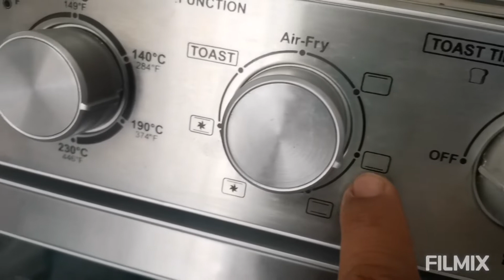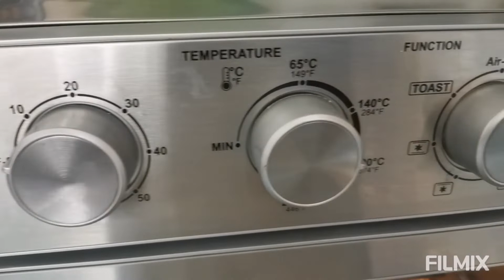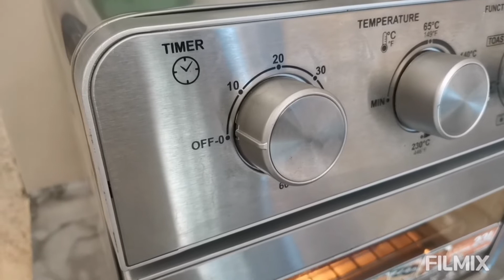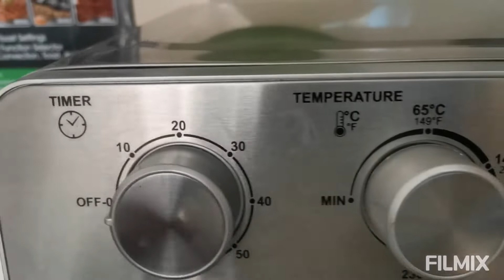cooking bake Mac using AIR FRYER